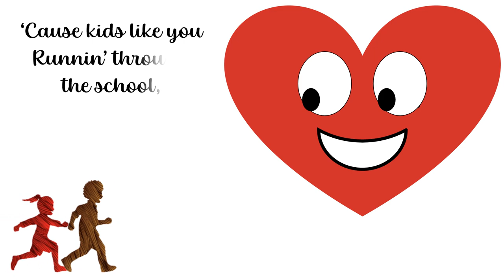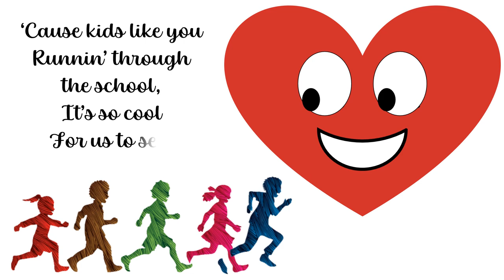My School My Family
The Cita Hati Family here in Surabaya Indonesia will be introducing a new theme for the upcoming school year. Join "My School, My Family" as we follow these 4 tenets: Inclusivity, Collaboration, Compassion, and Accountability.